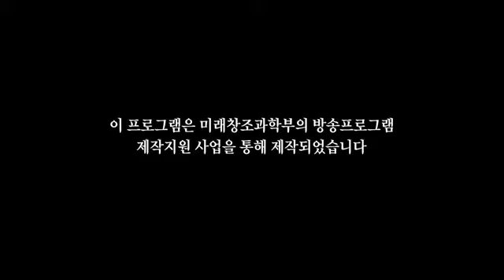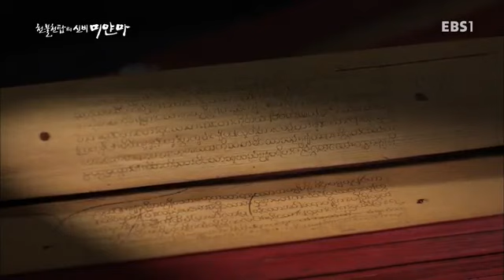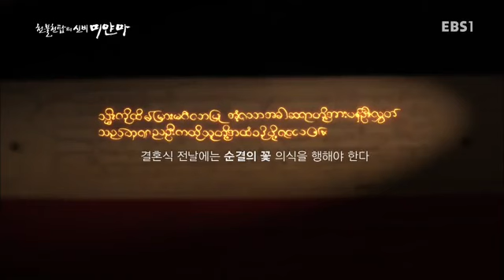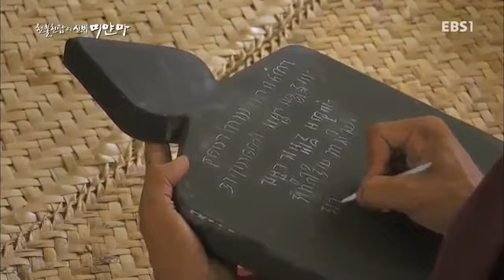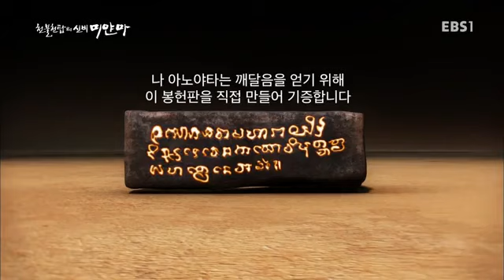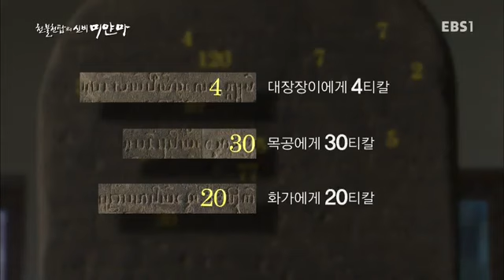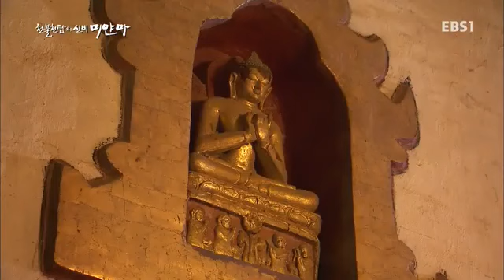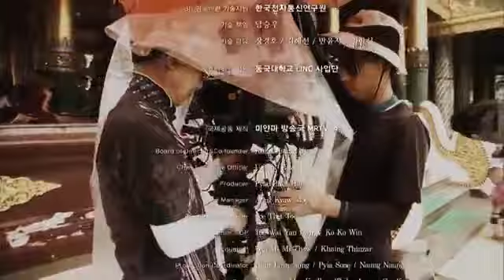Legend of golden Myanmar ប្រវិត្តនៃប្រទេសសុវណ្ណភូមា ឯកសារបែបប្រវត្តិសាស្រ្តរបស់ភូមា.